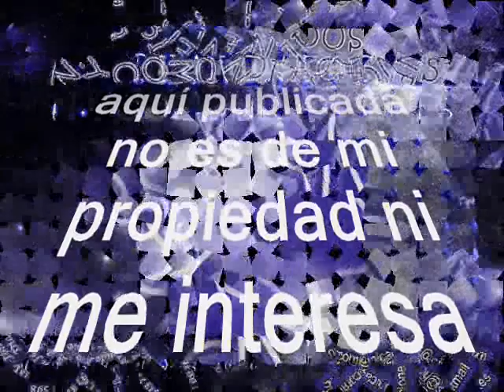Grupo Nectar canta: Johnny Orozco - Recuerdo de Amor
Amigos suscriptores del canal: buenos días, buenas tardes y buenas noches donde quieran que se encuentren tengan ustedes un caluroso tropical saludo. Hoy les subo esta deliciosa y rica cumbia peruana es una de las manifestaciones que se han dado en ese país y está titulada: «Recuerdo De Amor» interpretada por: El Grupo Néctar del Perú con la voz líder del cantante ya fallecido: Johnny Orozco. Esta agrupación es un grupo musical peruano en una de sus manifestaciones de la cumbia basados en instrumentos netamente propios de la región como las guitarras eléctricas y su percusión.  Esta agrupación surge cuando se inicia el boom de la cumbia peruana. El Grupo Néctar fue fundada en Buenos Aires, Argentina en el año 1995; este grupo tuvo un desafortunado accidente de tránsito donde perecen todos sus integrantes cuando estaban en todo su furor. Aquí les dejo esta rica y pegajosa cumbia peruana, otro caramelito escaso como ya es costumbre en este canal, sin spots, ni ruidos ni variación alguna en la velocidad de grabación, que deterioren la calidad de la melodía.